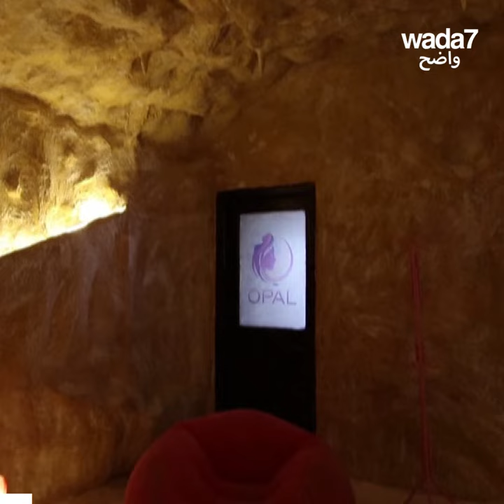En Libye, on guérit par le sel ! 🤯🧂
A Benghazi, deux Libyennes ont ouvert un centre de thérapie par le sel, dans des grottes ! 😱🤯🧂 Mais pourquoi ?